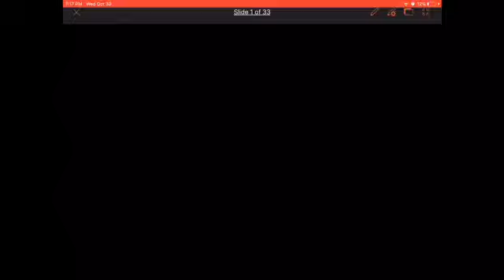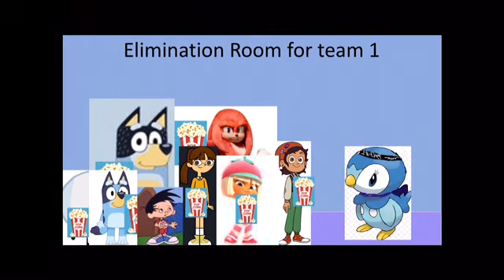Character Elimination Pawkatail Island Episode 3 Its better to be eliminated